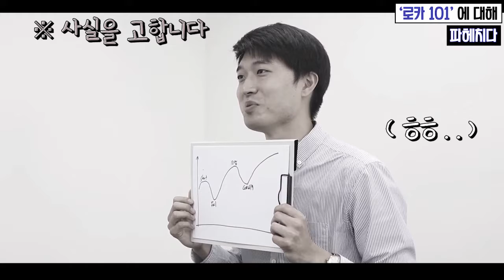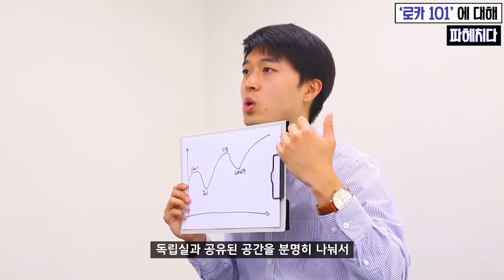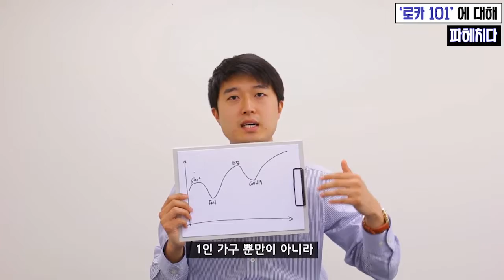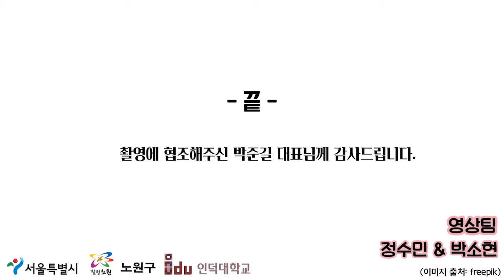[홍보주제2]인덕대_로카101_‘로카101’에 대해 파헤치다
1편에 이어 '로카 101'의 박준길 대표가 창업 후 겪은 대 위기!! 코로나 위기를 어떻게 이겨나갔는지 확인해보자! 더불어 박준길 대표가 생각하는 창업 시 중요한 점 또는 예비창업자들에게 전하는 메시지도 확인해보자.